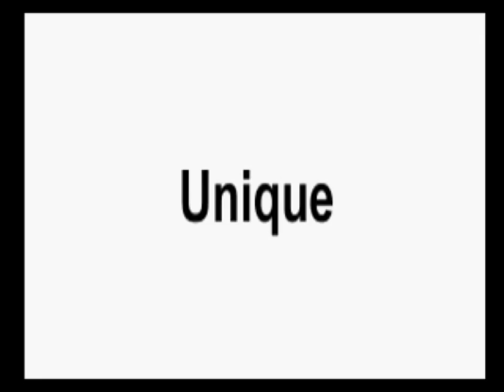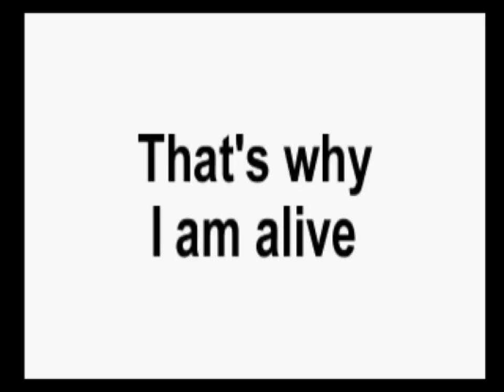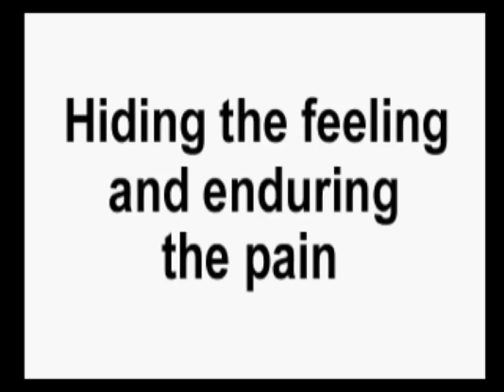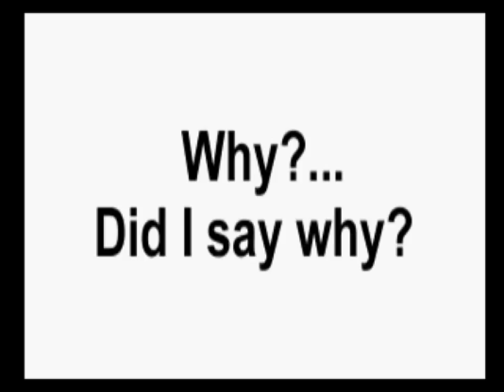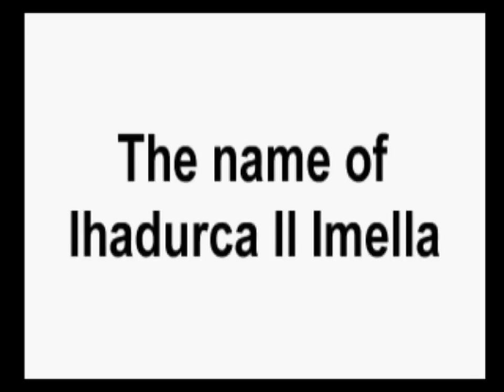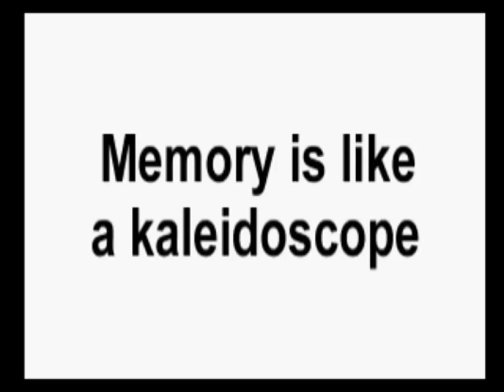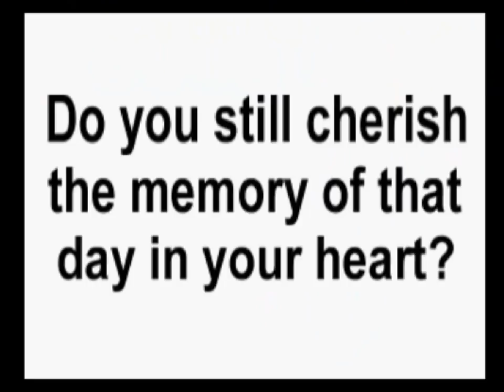Evil Zone - final episode - 10 - dark passage of the unknown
sometimes you try your very best but it just doesn't pan out
they tried